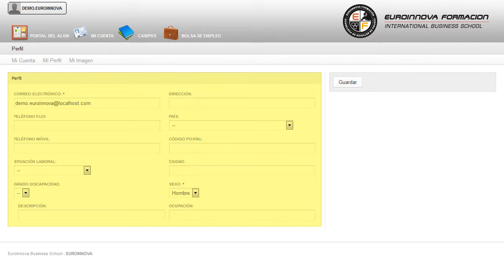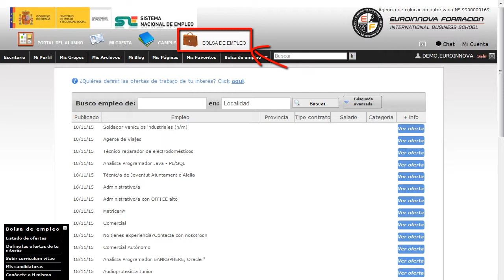Curso Diseno Mantenimiento Instalaciones Fotovoltaicas - Cursos Online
Curso Práctico en Diseño y Mantenimiento de Instalaciones Fotovoltaicas
 En Euroinnova le traemos la excusa perfecta para aprender sobre: su curso, tendrá las herramientas necesarias en su curso. El CURSO ONLINE Práctico en Diseño y Mantenimiento de Instalaciones Fotovoltaicas le prepara para adquirir las nociones básicas sobre el diseño y mantenimiento de instalaciones fotovoltaicas, adquiriendo las técnicas de cálculo, evaluación del sistema. Adquiera la formación necesaria para incrementar su enseñanza en: su curso, le mostrará la importancia que presentan las diferentes áreas su curso. Curso Práctico en Diseño y Mantenimiento de Instalaciones Fotovoltaicas está dirigido a todos aquellos profesionales del entorno que deseen seguir adquiriendo conocimientos sobre la materia, así como a personas interesadas en dedicarse laboralmente a este entorno. Energías renovables / Mantenimiento de instalaciones fotovoltaicas / Diseño de instalaciones fotovoltaicas. Adquiere todos las claves para convertirte en un experto en: su curso. Curso Práctico en Diseño y Mantenimiento de Instalaciones Fotovoltaicas tiene como objetivos: - calcular la demanda energética. - realizar un mantenimiento de las instalaciones fotovoltaicas. Puedes completar tu formación con la realización del CURSO ONLINE de Curso Práctico en Diseño y Mantenimiento de Instalaciones Fotovoltaicas, te dará las nociones necesarias para calcular la demanda energética. La metodología a seguir es ir avanzando a lo largo del itinerario de aprendizaje online, que cuenta con una serie de temas y ejercicios.